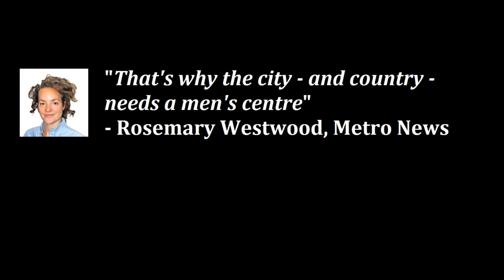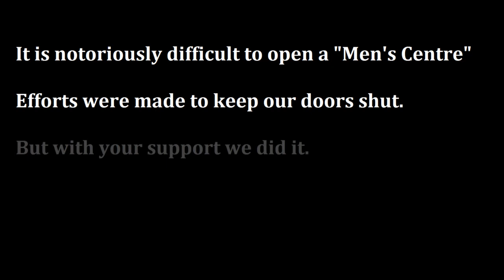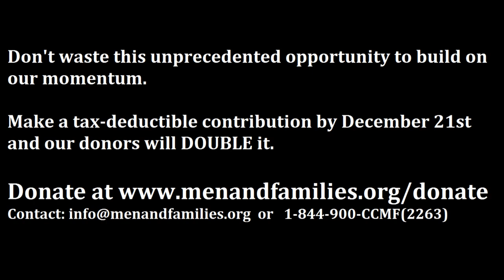Few Services for Single Dads. Young daughter left homeless.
DESCRIPTION:

Krista witnessed the lack of shelter services for men in need:
"A lot of times I had to leave my male friends behind"

Oliver was forced to plead guilty to assault despite being innocent
"Nobody wanted to touch me with a 10 foot pole"

Against all odds and despite campaigns of misinformation, we successfully opened Canada's first "Men's Centre." Now there's a home for boys, men, fathers and their families.